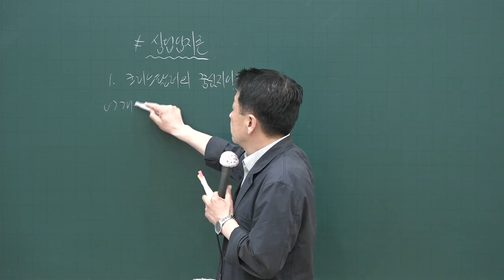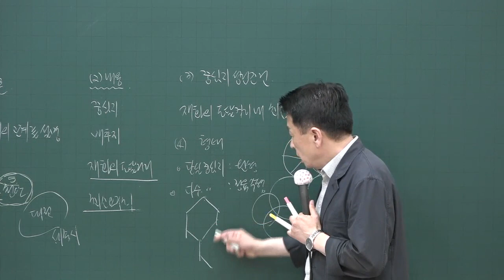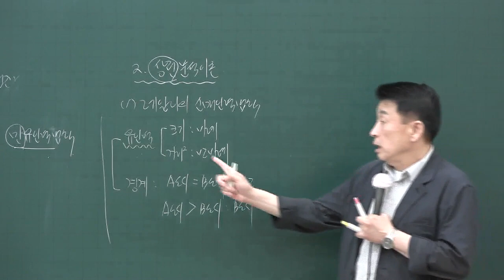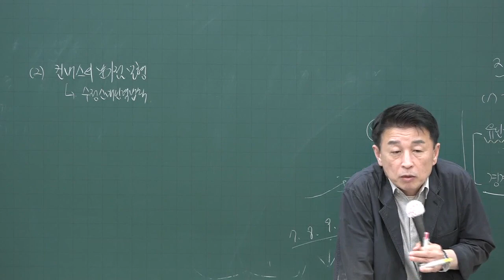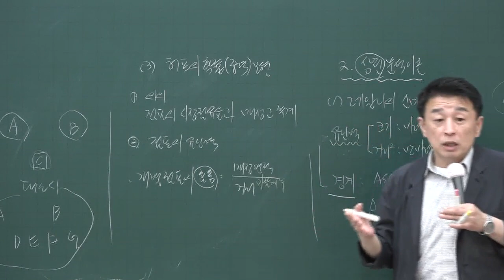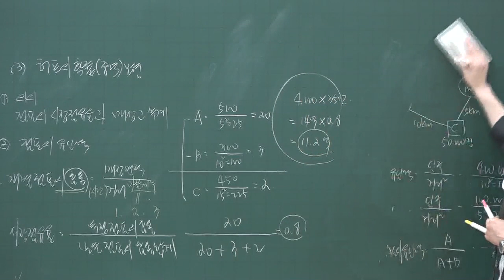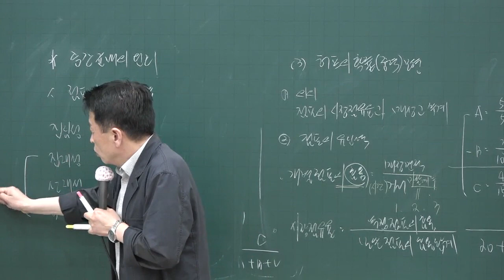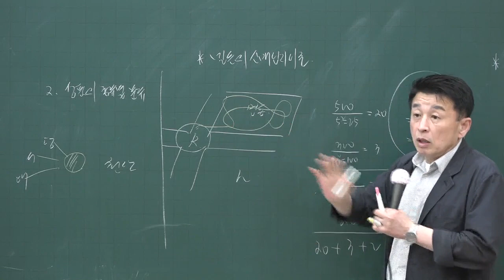[공전무] 2020년 공인중개사 부동산학개론 핵심이론과정 6-12